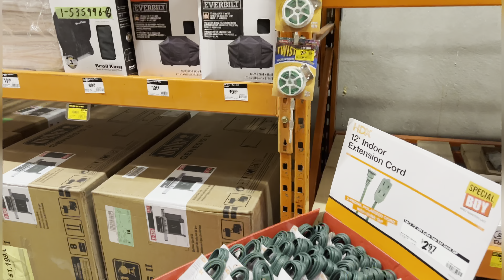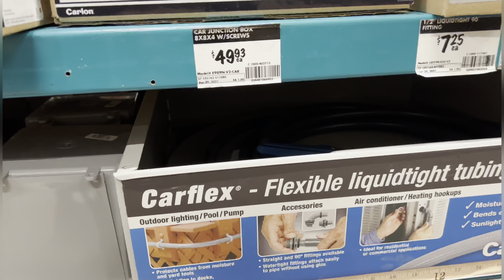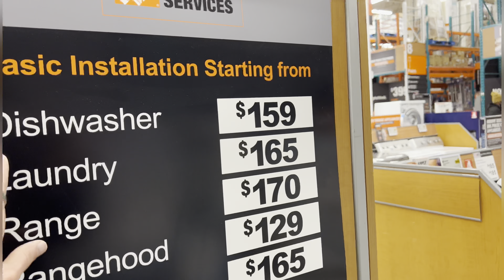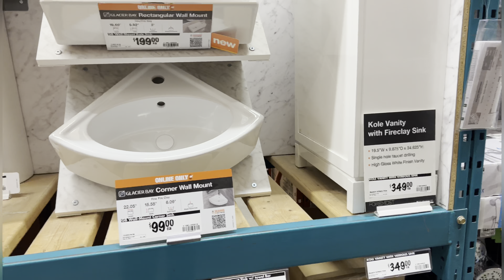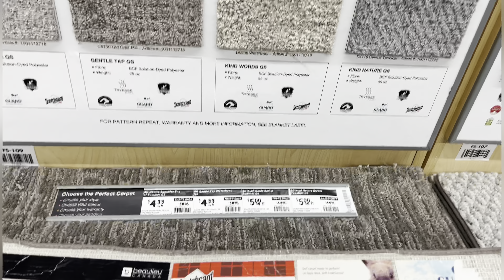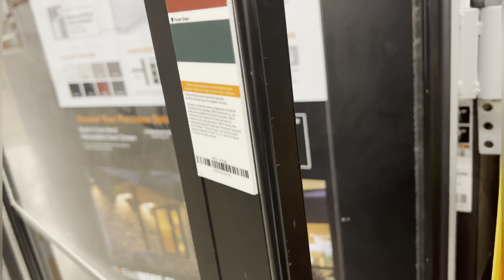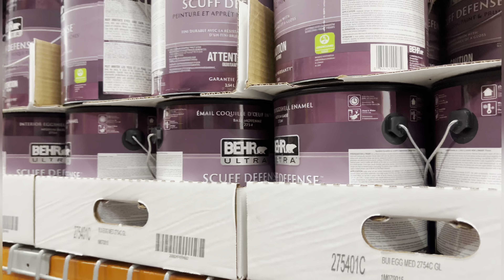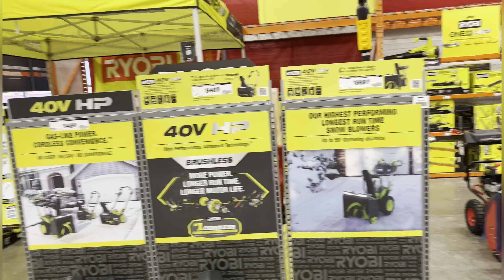اكبر مركز تسوق في كندا كل مايحتاجه منزلك من الالف الى الياء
لبناء بيت كامل كل ما يخص الاخشاب والاثاث المطبخ والاجهزة الكهربائية وللمواد الانشائية  اجهزه المطبخ طباخات والثلاجات  غسالة الصحون . ادوات البناء .. كل ما يخص الحدائق المنزلية ملابس خاصة للعمل .

﮼عيون،كندا

‏‎مرحبًا بكـم  بــقنــاتـي  المتــنوعة   من داخـل 🍁كــنـدا 🇨🇦

‏‎اتمنى الدعم والاشتراك  ...
‏‎ قناتي هي دليلك  في كل ما تحتاج اليه بدولة كندا.

‏‎وصفحة Facebook عيون كندا على الرابط الاتي